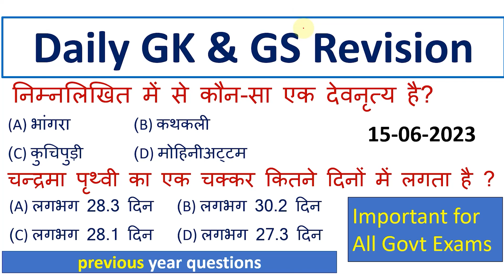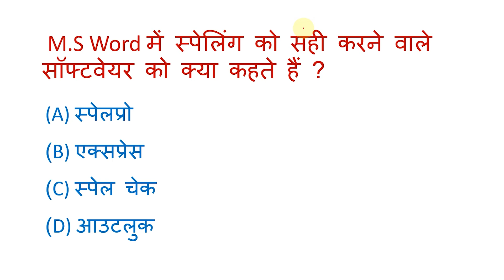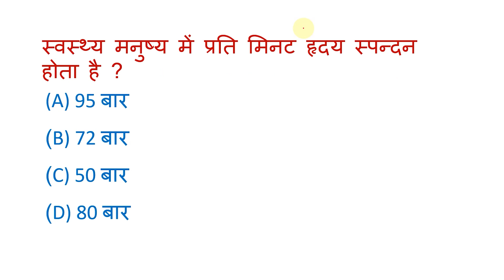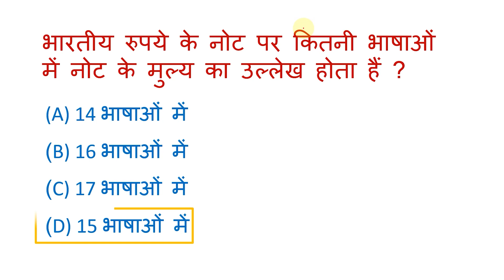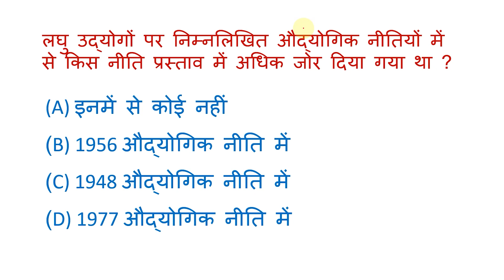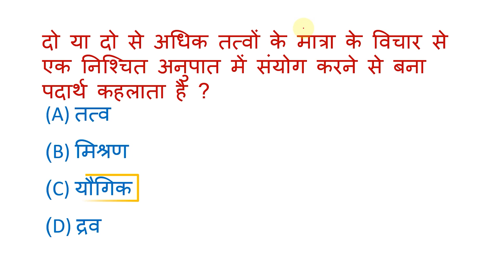Daily gk& gs Revision ssc mts previou year mcq hindi